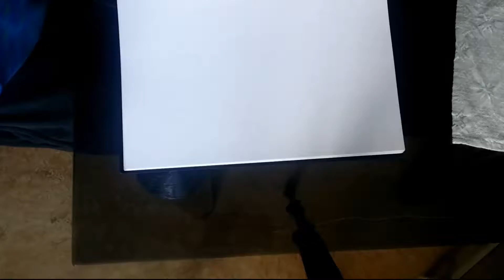3D Spider Drawing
Drawing of a Spider